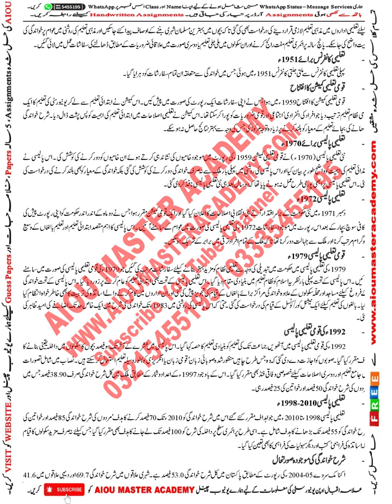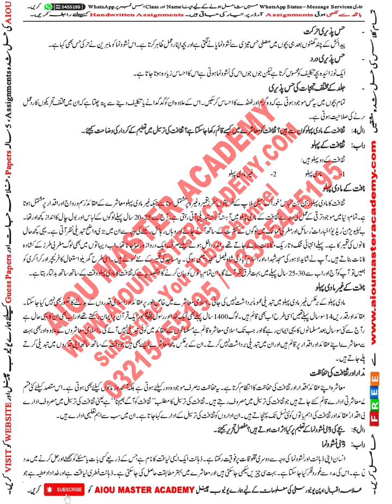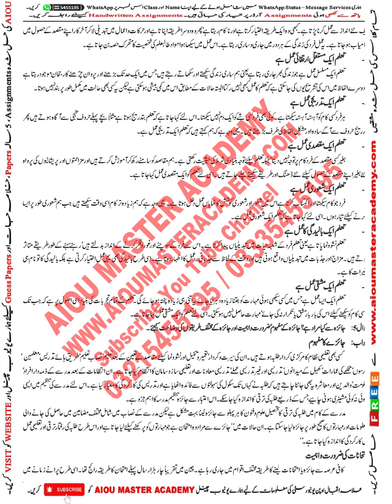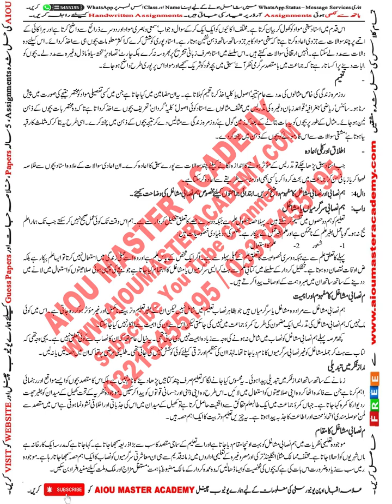AIOU Code 215 Solved Assignment 1.2.3.4 of SPRING 2023 || Subject Education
AIOU Course Code215
Subject: Subject Education
Solved Assignment No.1.2.3.4
Level Matric

👉Get Free Solved Assignments for Autumn 2022 and all Previous Semesters Autumn and spring semesters.
You Can Also Check from the Above  Website
➡️ FREE SOLVED ASSIGNMENTS
➡️Admission Confirmation
➡️Download AIOU SOFT BOOKS
➡️Assignment Marks
➡️Tutor Letters
➡️Books Dispatch Status
➡️Results
➡️Roll Number Slips
➡️Guess Papers
➡️ 5-Year-Old Papers

👉Link for AIOU Assignments Schedule SPRING 2023 || AIOU Assignments Posting Dates of All Class

Other Keywords:-
aiou assignments covering form
aiou  perth
aiou assignment form
aiou tutor

guess paper,
solved assignments,
code 215,
paper old 2020,
assignments solved,
aiou paper,
paper 2021,
solved